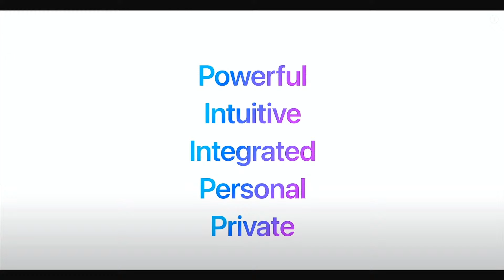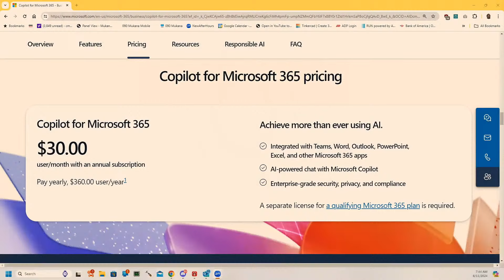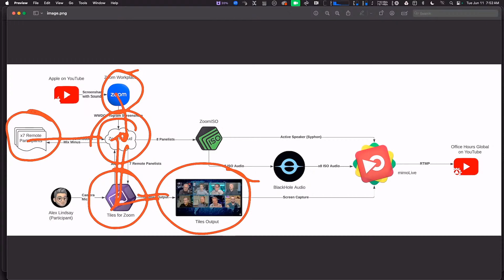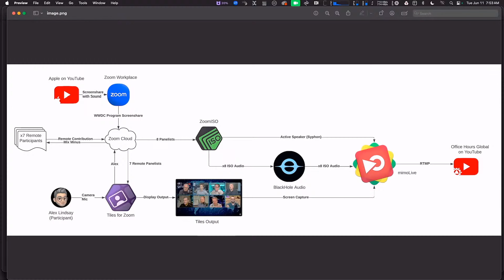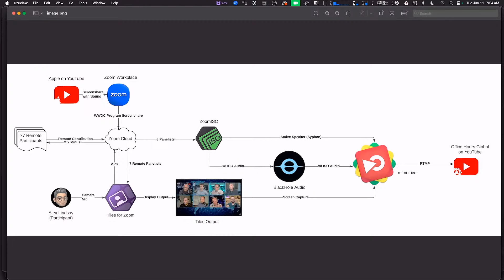Graphics Tuesday Q&A - June 11th - URSA Cine Immersive: Building an 8K Streaming Workflow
Description:
Join us for an insightful hour of business-related questions! No timestamps, just practical advice.

00:00 Intro
02:06 Rorschach test: Nearly all of Apple’s AI announcement (excepting custom emoji) have been done in very similar ways by other platforms. Is it mindless copying To catch up, or AI finally done right?
17:12 Is Apple Intelligence able to outsource compute to Apples servers with cryptographic guarantees of privacy, prompt injection risks, and more? [link]
23:23 Is this part of the BMD relationship Apple hinted about in the Keynote? [link]
32:45 FROM CNET: Adobe Defends Changes in Its Terms of Service Amid Gen AI 'Explosion'
It could still cause issues for creators, even as Adobe says it won't scan every file. • 10 JUNE 2024 • PLEASE DISCUSS.
39:29 Apple unveiled Apple Intelligence for iPhone, iPad, and Mac, with generative writing tools across apps, image generation, App Intents, and more. What was most relevant for you across all these categoeris and what "sticks"?
45:59 Apple mentioned a Vimeo app designed for Vision Pro. What is unique about this app?
49:58 Can Alex walk us through his mimo setup that he used for the “second ear experience”, it turned out really well. Did Alex really build the mimo layout shortly before the show? Wow!
55:37 The URSA Cine Immersive looks like an impressive camera! Could you build an immersive streaming workflow with current technology, or would certain parts of the pipeline need to "catch up?" (I'd bet you'd need a Constellation and DeckLink for 8K.)